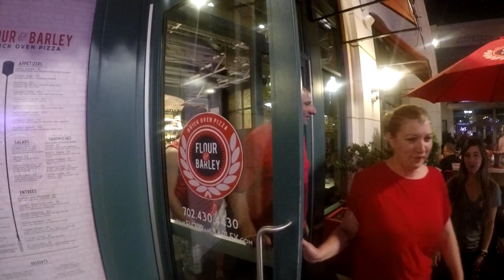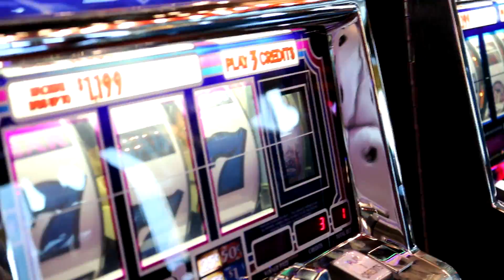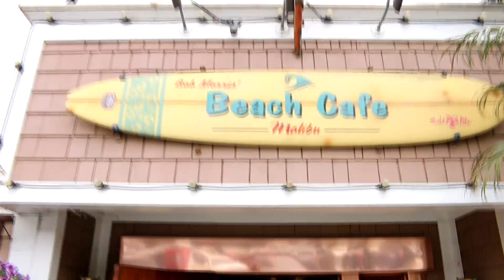WEST COAST ROAD TRIP 2016